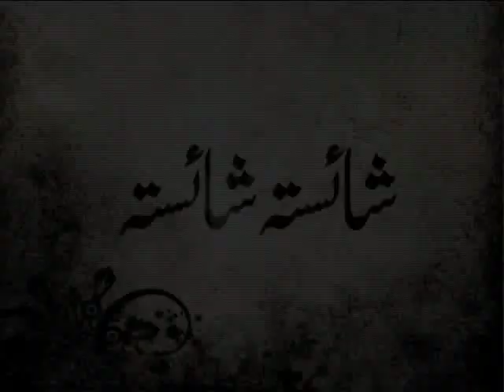Shaista Shaista OST (Short Version)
UPDATE: Shaista Shaista starts 5th July at 8:00 pm on TV One. DON'T MISS IT!!!

A long running serial about fates and destinies, friendships and relationships, betrayal and deceptions... and of course LOVE!!!

Starring: Nausheen Shah, Mohammed Ahmed, Sana Askari, Gull-e-Raana, Furqan Qureshi, Fawad Khan, Ali Sheikh and more

Assistant Directors: Rana Naeem & Irfan Naqvi
Art Direction & Script: Mohammed Ahmed
Director of Photography: Raheel Mrza
Produced by: Adeel Farhan
Directed by: Faiz